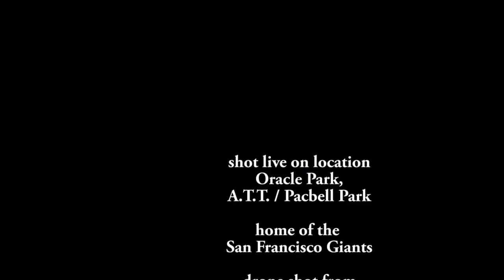San Francisco Giants Oracle Park - view from the drone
This is a short clip of Oracle Park, home of the San Francisco Giants baseball club.  It started as Pacbell, then A.T.T. and now it is called Oracle Park.  Located in the China basin community just south of downtown the venue is one of the top sites to see a game.  It is known for it's short right-field and many batters try to swat a homerun in the water known as McCovey Cove.

Produced by Fred Thomas, III - FAA Certified Drone Pilot